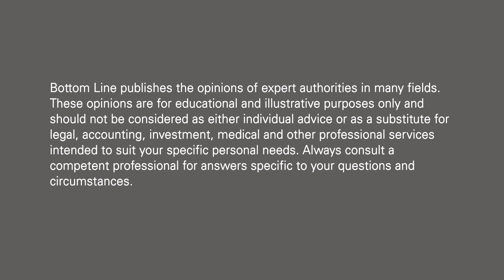Treating Prostate Cancer with Radiation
Dr. Geo Espinosa, ND, LAc, IFMCP, CNS, clinical assistant professor of integrative and functional urology at New York University and author of Thrive—Don’t Survive: Dr. Geo’s Guide to Living Your Best Life Before & After Prostate Cancer, discusses treating prostate cancer with external beam radiation. With this treatment, the entire pelvic area is targeted with radiation to kill prostate cancer cells. External beam therapy requires 40 sessions and often is combined with Androgen Deprivation Therapy (ADT), in which chemicals are used to block from the production of testosterone and further stop the spread of the cancer. Combining external beam radiation with ADT results in a lower mortality rate than with treatment with radiation alone. Once ADT is discontinued, the body begins to produce testosterone again. However, there are risks associated with this type of therapy including erectile dysfunction, low libido, bone loss, metabolic syndrome and even an increased mortality rate.